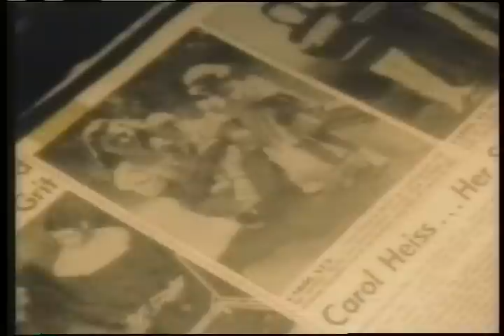Lisa Ervin (USA) - 1993 World Figure Skating Championships, Ladies' Technical Program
Prague, CZECH REPUBLIC - 1993 World Figure Skating Championships, Ladies' Technical Program - This was the first season where the ISU held a Qualifying Round at Worlds. Although it did not count toward the overall placements at the time, only the Top 12 from each of the 2 Qualifying Groups would advance to the Technical Program portion of the competition.  First, a profile on Carol Heiss-Jenkins, who coached both Lisa Ervin and Tonia Kwiatkowski of the United States.  Then, a report on the Qualifying Round where Tonia failed to place in the Top 12 in order to advance to the Technical Program.  Then, it's Lisa Ervin's Technical Program where she placed a disappointing 14th Place.